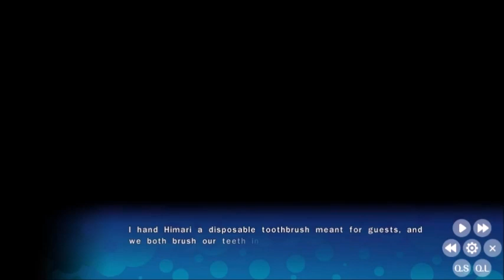Sneaky Sleepover | Fureraba ~Friend to Lover~ Ep. 67 (Himari's Route)